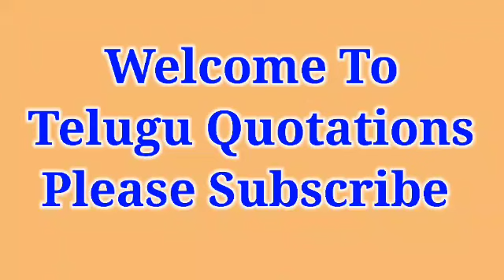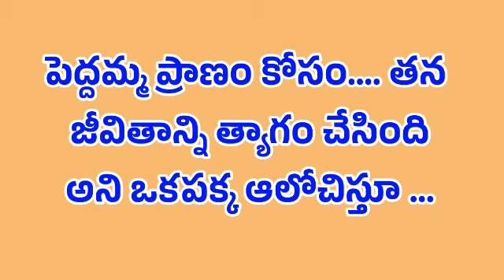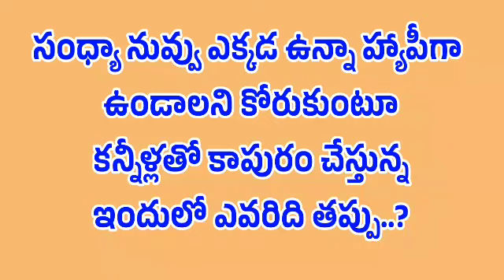naaku em artham kavatledhu | Motivational Quotes | Inspirational Quotes | Telugu Quotations #344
Telugu Quotations
telugu quotations
inspirational video telugu
life quotes
Telugu Quotes
Love Quotes
best quotes